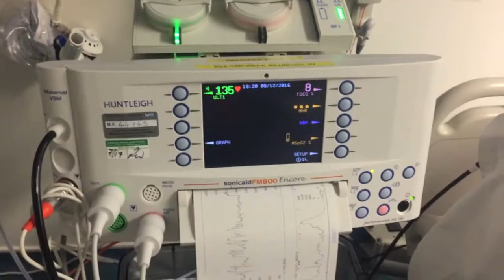Preeclampsia Scare and Hospital Visit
Hi everyone sorry its been a while and a lot has gone on so here is the first part to our labour story !